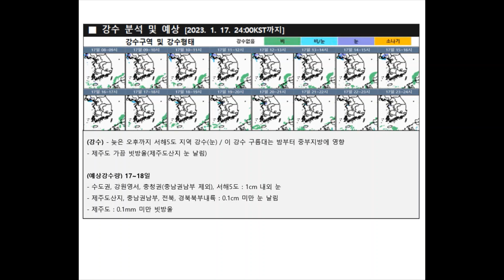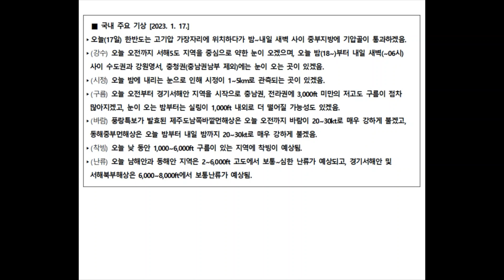2023년 1월 17일 9시 저고도 항공기상정보 브리핑